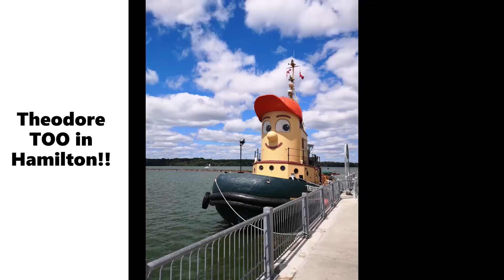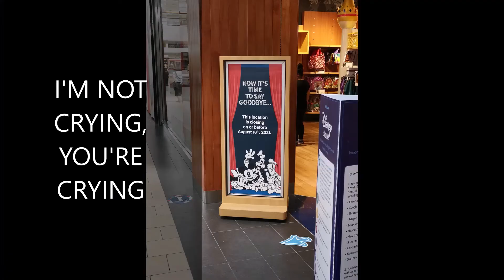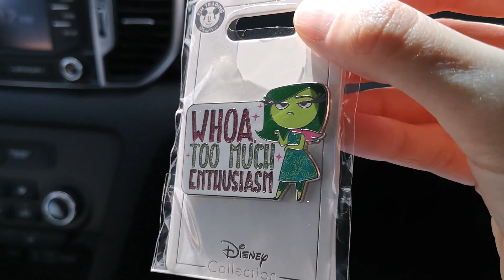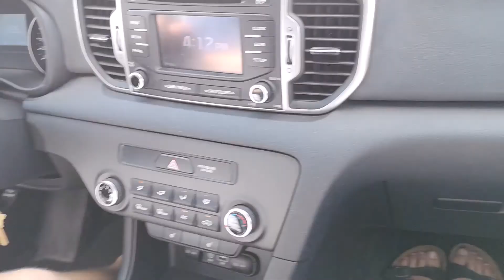Day-Tripping Ontario! | Vlog | Disney Pin Love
Come along with us on a day trip in Ontario. We are checking out Oakville with a quick stop in Hamilton.

Thanks to everyone who watches our videos!!